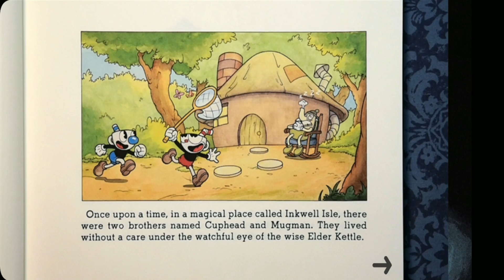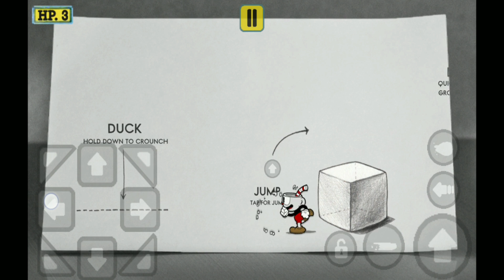Cuphead En Android??? Es Real???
pos si es real si no no estuviera subiendo el video jajajajaja k kresi
SI QUIERES DISFRUTAR EL GAME TAMBIEN TE DEJO UN LINKIN PARK EN EL COMENTARIO FIJADO WAPO

ID de League Of LEGENDS→ jexux
SERVER: LAN
ID de Minecraft → Jexux_
xbox 360→BiopticAlmond